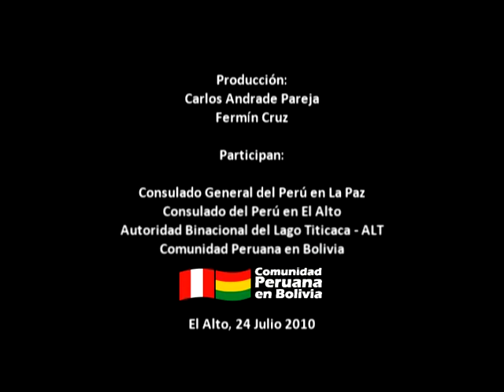La marinera norteña en Bolivia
En el marco de las festividades por el 189º Aniversario de la Independencia del Perú, la misión diplomática del Perú acreditada en Bolivia, el ballet folklórico "Y se llama Perú"  y las organizaciones de la comunidad peruana residente en La Paz, organizaron el "III Concurso Internacional de Marinera Norteña" en la céntrica zona de Miraflores de la ciudad de La Paz en Bolivia.

El evento acogió a mas de 150 parejas que se agruparon en tres categorías establecidas por los organizadores: infantil, juvenil y adultos; la competencia ha generado expectativa en toda Bolivia que se vio expresada con la participación de bailarines de Santa Cruz y Cochabamba.

Arequipa, Moquegua, Cuzco, Chiclayo, Ilo, Mollendo y Tacna le dieron el nivel internacional al extraordinario evento cultural que se organiza con el objetivo de difundir la principal danza peruana en suelo boliviano.

Queremos generar espacios culturales en La Paz y El Alto para exponer nuestras tradiciones y costumbres a fin de reforzar nuestra identidad y compartir nuestra cultura en procesos de integración permanente, indicó Czibor Chicata -- Cónsul del Perú en El Alto.

Elegancia, agilidad y prestancia  se mostraba en cada paso soberbio que daban los danzarines, mientras que las ovaciones se transformaban en el eco perfecto de peruanidad que cautivaba al más difícil de los críticos.

El evento se programa desde marzo, y participan hijos de familias peruanas que residen en Bolivia, pero la gran mayoría son los hermanos bolivianos que gustan de nuestra marinera norteña, señaló Pilar Cárdenas -- Directora del Ballet "Y se llama Perú" de La Paz.

La peruanidad en Bolivia ha encontrado tres líneas de expresión cultural, el Festival Gastronómico, el Concurso de Marinera y las tradicionales procesiones del Señor de los Milagros y la Virgen de Chapi, actividades que han logrado posesionarse como herramientas de hermandad y fraternidad entre pueblos hermanos; mencionó Czibor Chicata.

Los campeones de la competencia fueron los representantes de la ciudad de El Alto quienes se llevaron los trofeos en las tres categorías, en infantiles se coronaron Marielen Dubal e Israel Vargas, Griselda Vargas y Cristian Morales en juveniles; mientras que Cesar Choquehuanca y Virgilia Callisaya lo hicieron en adultos.

El jurado tuvo un arduo trabajo por la calidad de participantes, como también en el concurso de coreografías por el desenvolvimiento de los grupos, resaltó la practicidad e innovadores pasos que al ritmo de la marinera mostraban las banderas del Perú y Bolivia en un acto de hermandad e integración.

Entre el jurado, destaco la presencia de Adela Ahon Olguín, campeona nacional de marinera en Trujillo, Erick Herrera tricampeón nacional de marinera en Trujillo; además de personalidades del mundo cultural de La Paz y El Alto.

El reinado del III Concurso de Marinera Norteña recayó en su majestad Rosita I, que fue coronada por las autoridades diplomáticas en un acto especial días antes de la competencia.

El Perú se siente en Bolivia, cada actividad lleva el sello de peruanidad que refuerza la identidad de los miles de residentes que habitan en este suelo maravilloso.

Trabajo realizado por el Ing. Carlos Andrade Pareja, impulsor de la Comunidad Peruana en Bolivia.